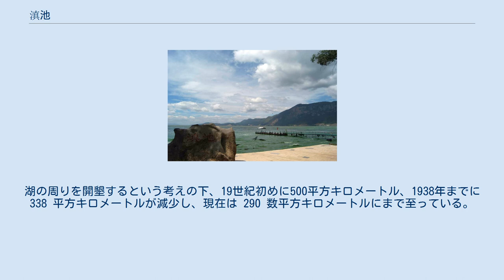滇池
昆明滇池 滇池 滇池（てんち、簡体字: 滇池, 拼音: Diān Chí）は中国雲南省最大の湖で、中国第六の淡水湖。
面積 297.9 平方キロメートル、湖面の海抜は 1,886 メートル、最大深度は8メートル、平均深度5.5メートル。
昆明市の南西に位置し、1つの断層の陥没に形成する湖で、周囲を東の金馬山、西の碧鶏山、北の蛇山、南の白鶴山などの山に囲まれている。
 長江水系に属し、盤龍江などの河川が注ぎ込み、湖水は西南部の出口（海口）から、螳螂川を通って、普渡河により最後に長江上流の金沙江に注ぎ込む。
 歴史文化を持つ湖であり、周りに大観楼、盤龍寺、寨山滇王墓など多くの名所旧跡がある。
周りの山紫水明を足して、そのため「高原明珠」の称号がある。
 しかし1970年代以来、昆明などの周辺都市の工業の発展と、耕地の開発により、滇池の水は汚染され、特に富栄養化が深刻で、大量の藍藻が成長し、用水上の問題をもたらした。
湖の周りを開墾するという考えの下、19世紀初めに500平方キロメートル、1938年までに 338 平方キロメートルが減少し、現在は 290 数平方キロメートルにまで至っている。